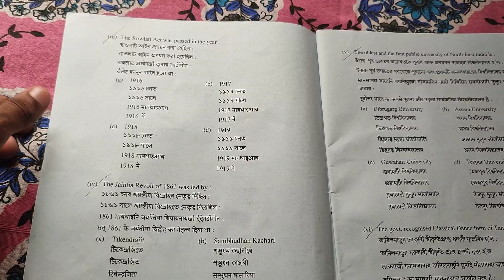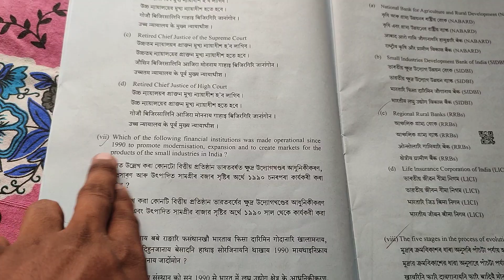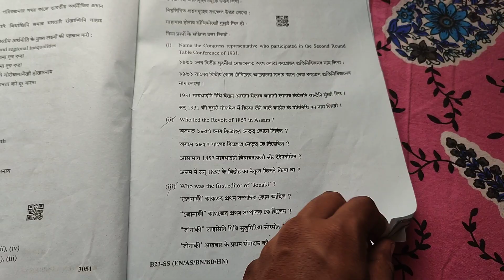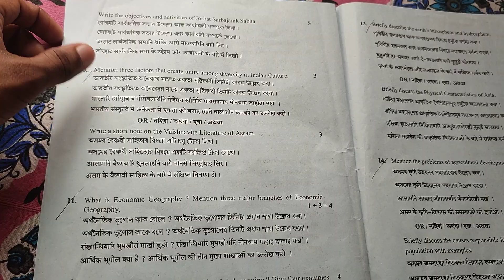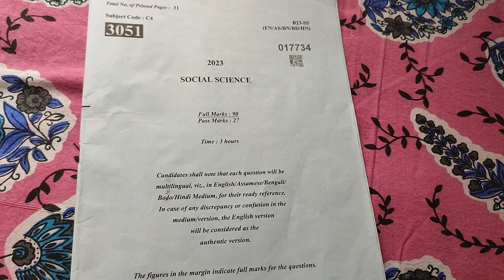SEBA Social Science Question Paper 2023 | SEBA Final Examination 2023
SEBA Social Science Question Paper 2023 | SEBA Final Examination 2023 | Social Science Question ‎@NBnavoneetbhattacharjee

For Paid Notes 📝 and 🎒📚 Classes You can Pay 💰 Online by UPI on my Mobile No - & Share the Screenshot on this phone number

Follow 👣 Me :-